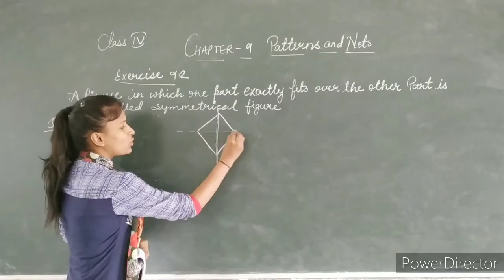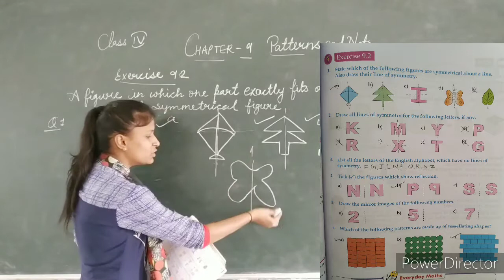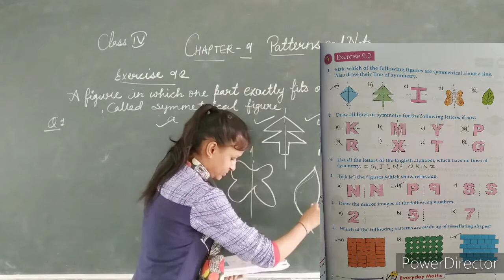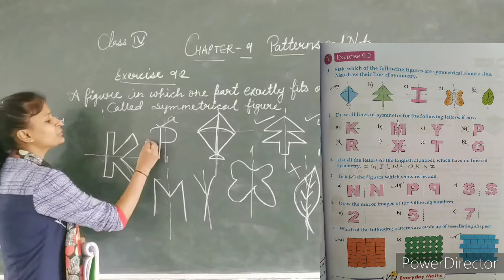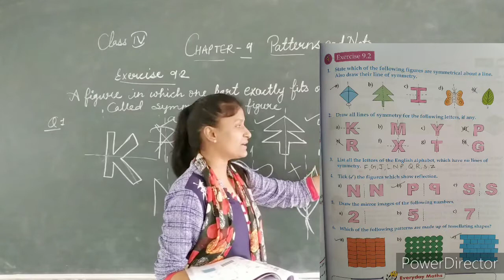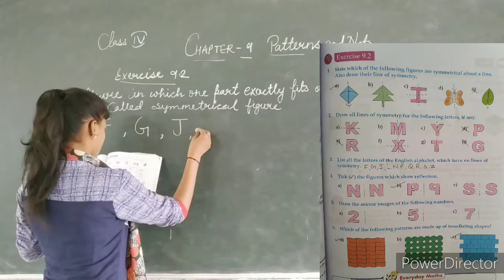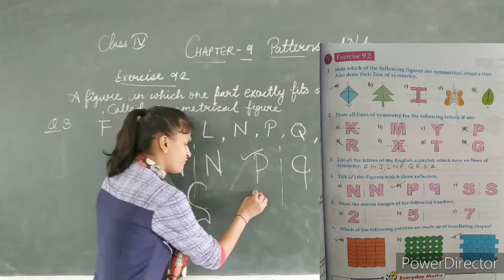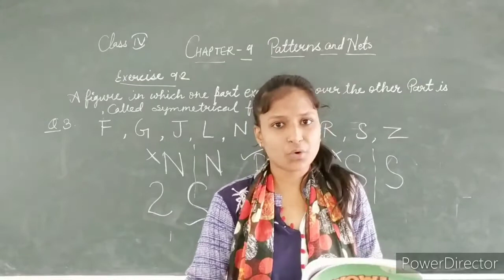CLASS - 4 || MATHS || CHAPTER - 9 || PATTERNS AND NETS || EXERCISE - 9.2